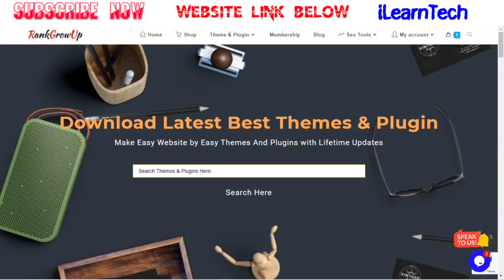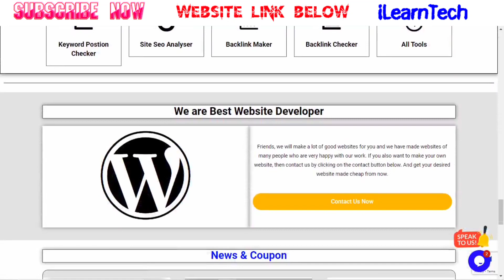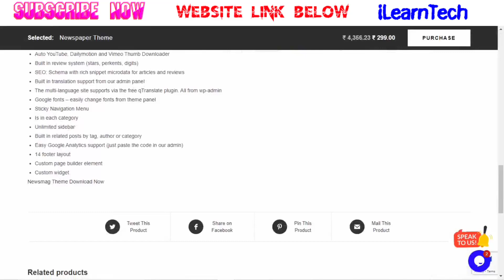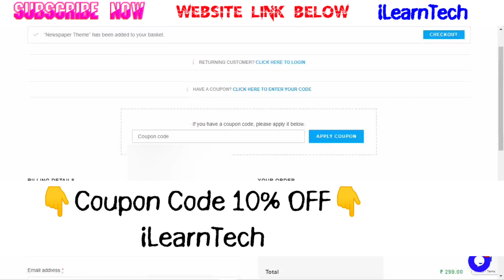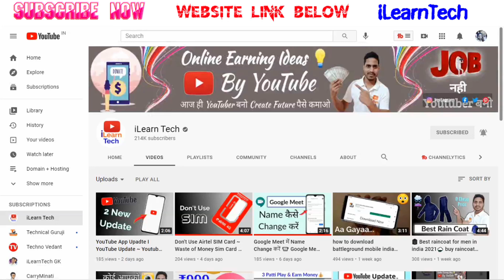Premium Themes & Plugins Rs.269 🔥 GPL Themes & Plugins cheap Price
gpl themes
gpl themes wordpress
gpl wordpress themes
gpl theme,wordpress themes
gpl wordpress themes free
wp gpl themes & plugins
gpl
gpl themes and plugins
free wordpress themes
free gpl themes
themes
gpl plugins
gpl license
gpl license wordpress theme
gpl wordpress plugins
wordpress theme gpl
gpl license wordpress theme and plugins
gpl theme plugin
gpl theme review
cheap wordpress themes
wordpress themes and plugins free
website hack with gpl themes
cheapp price wordpress theme and plugin
best wordpress theme
free theme
wordpress website
wp theme
GPL License theme and plugin
best cheap wordpress themes
RankGrowup